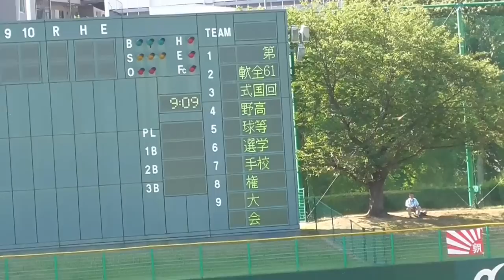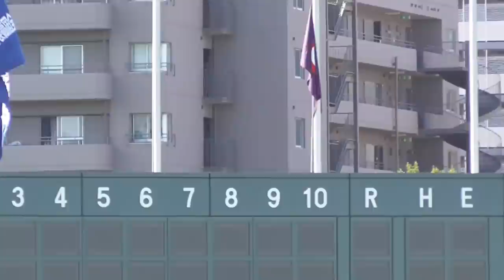【軟式高校野球】第61回全国高等学校軟式野球選手権大会開会式（2016年）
第61回全国軟式高校野球開会式
開会式　入場行進

2016年8月24日
兵庫県立明石球場